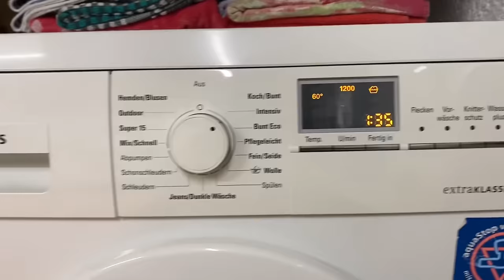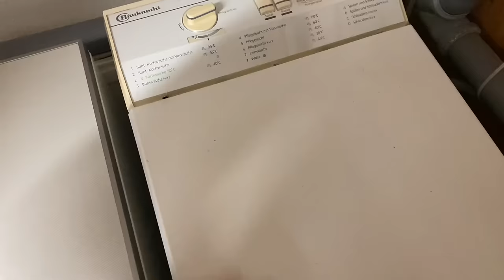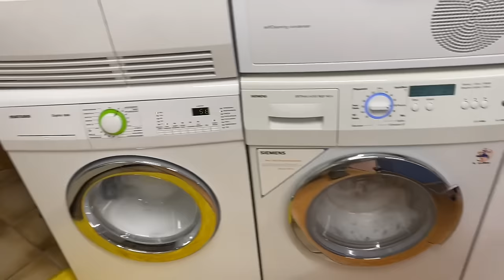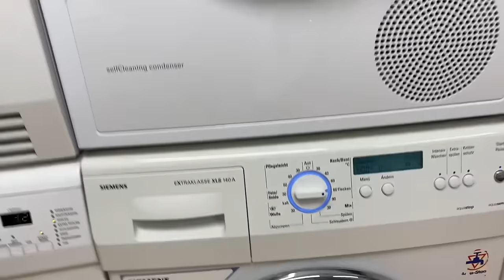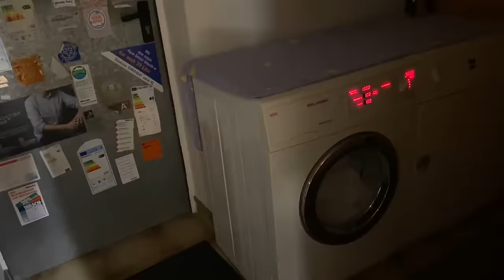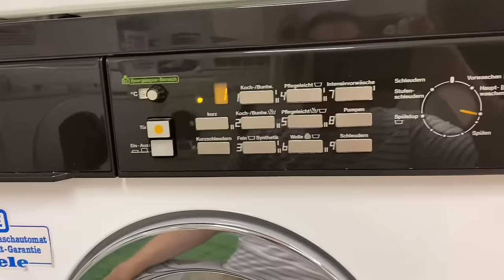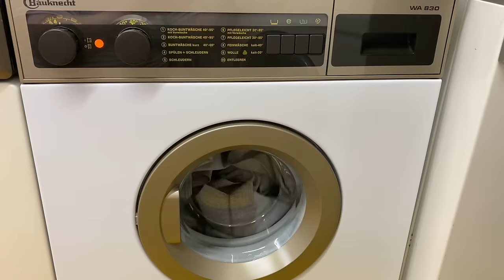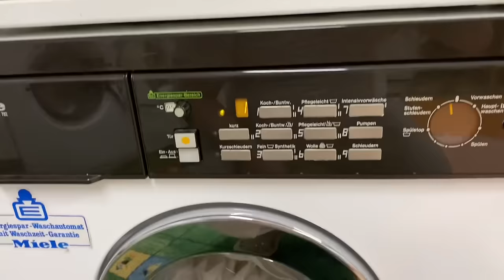Waschtag Waschmaschine XXXL!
In english scroll down

Heute war der bislang größte Waschtag in meinem Waschraum. Ich habe hier Tischwäsche für eine Freundin gewaschen. 21 Maschinen laufen hier fast gleichzeitig. Das war das erste Mal, dass alle Maschinen an einem Waschtag in Betrieb waren.

Today was the most biggest laundry day in my washer room. I washed some tablecloth for a friend. So you can see 21 washing machines operating at nearly the same time. That was the first time that all machines in the laundryroom working.